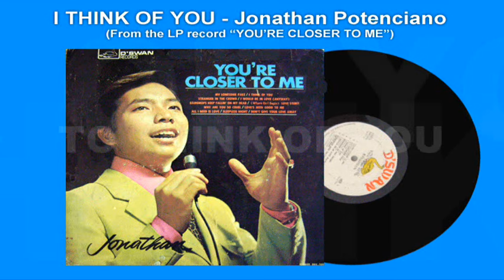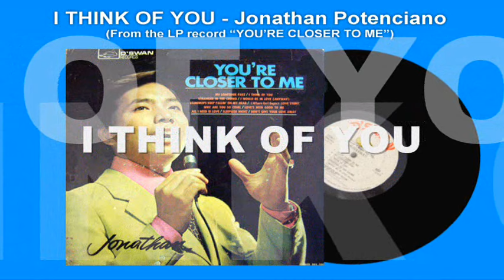I THINK OF YOU - Jonathan Potenciano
My good friend and fellow collector of rare music Dr. Eugene Tung gave me several precious and hard-to-find vinyl records, among them this rare Potenciano LP.  Through his generosity we are able to listen once again to this version of a beautiful song. Thanks Eugene!